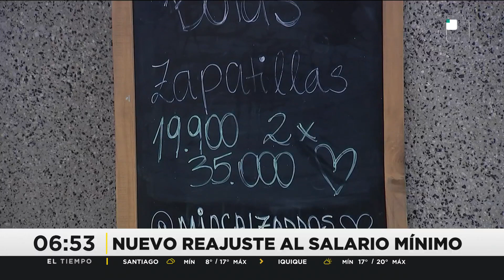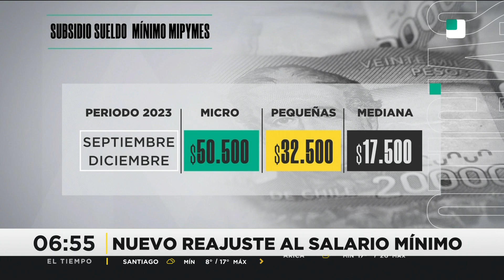Lo que se sabe del nuevo reajuste del salario mínimo